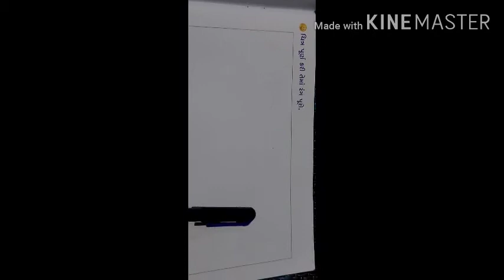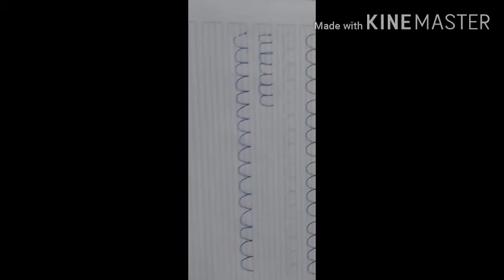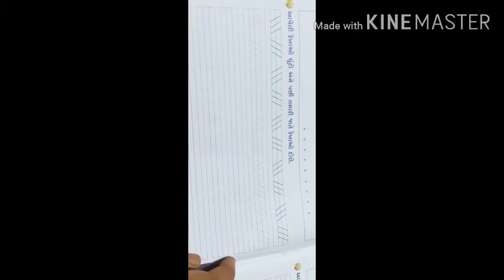Std-1 Sub-English UNIT-1 part-3